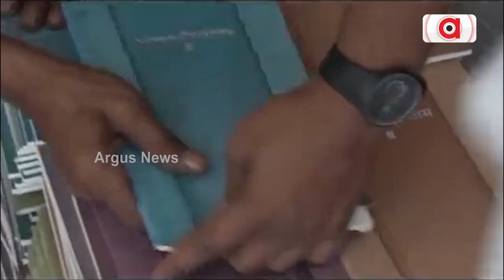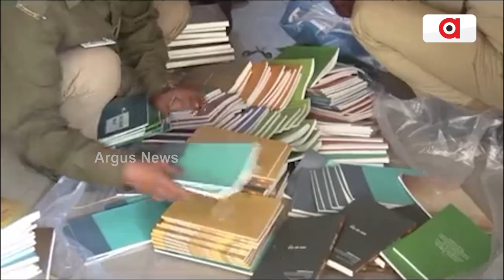Uttar Pradesh: NIA and STF To Investigate Christian Conversion Racket In Kanpur